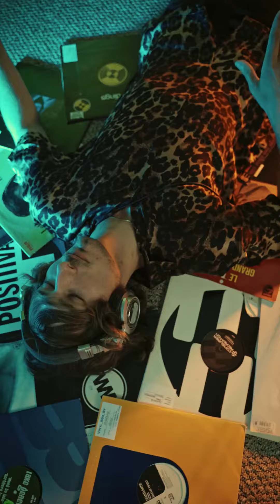Lust For Love - White Hex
Lust For Love by White Hex - a Dance & Electronic hit when you are feeling Romantic.